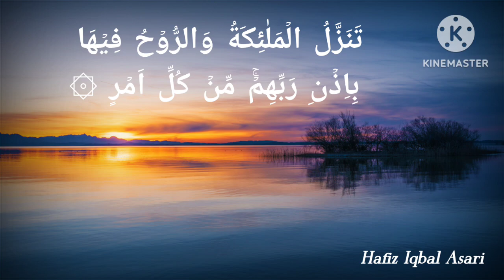surah Al-Qadr 97 Quran recitation really beautiful voice video By Hafiz Iqbal Asari 👑✨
Hafiz Iqbal Asari
Quran recitation really beautiful voice video By Hafiz Iqbal Asari 👑✨
Quran beautiful voice video
Quran most beautiful voice Quran
heart touching Quran recitation reaction
heart touching Quran video
Hafiz Iqbal Asari 👑✨